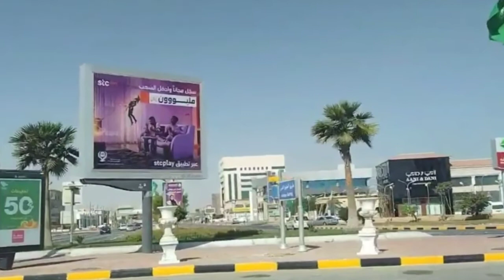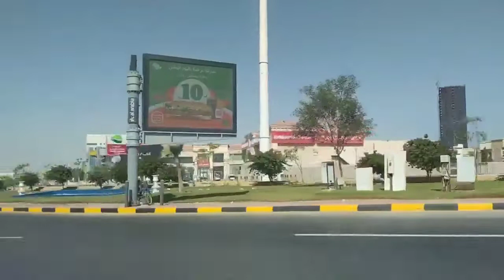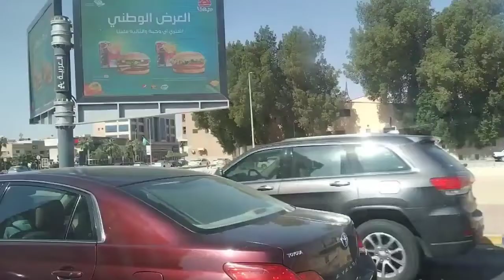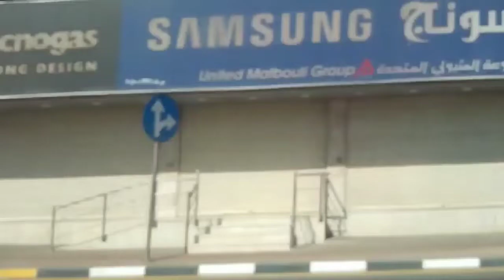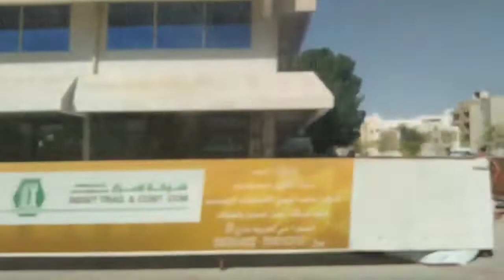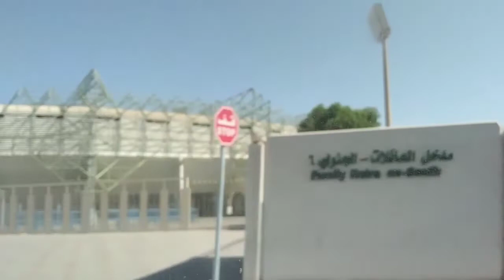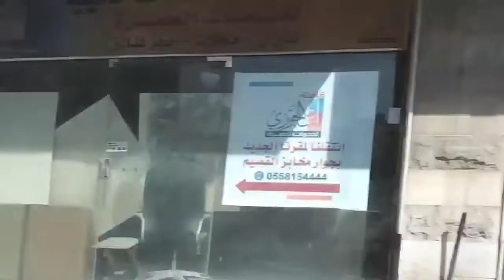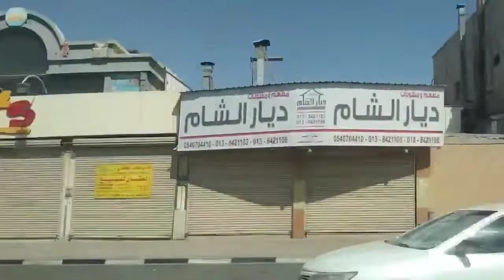We are born to enjoy the life that we have | Come tour with ME at going to the Beach overnight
@ANN VLOGtV SubscribeNow!

Thank for watching and I hope you enjoy watching my videos and you can comment below any suggestions for more videos and updates... God bless us all and stay safe ‼️ mwuahh lov yeah all♥️❤️🌹😍🤩